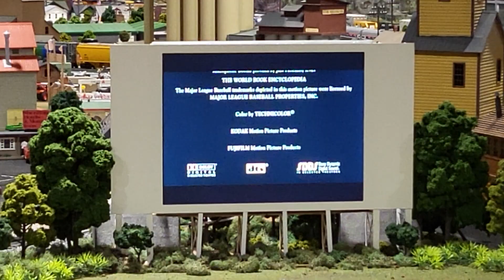Polar Express Drive-In, CP Holiday Train & wide view of Corner Field Model Railroad Museum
Polar Express Drive-In, MTH CP Holiday Train & wide view of Corner Field Model Railroad Museum.